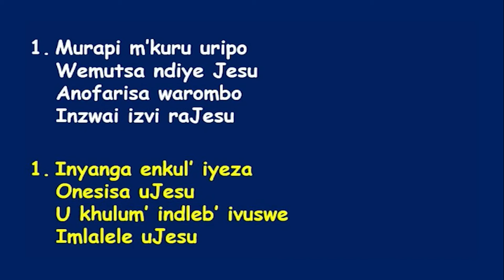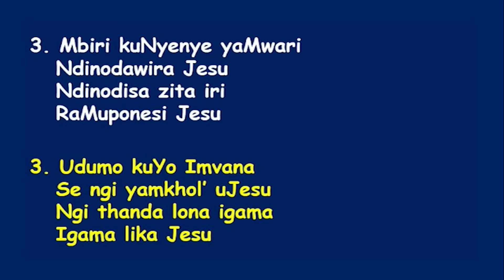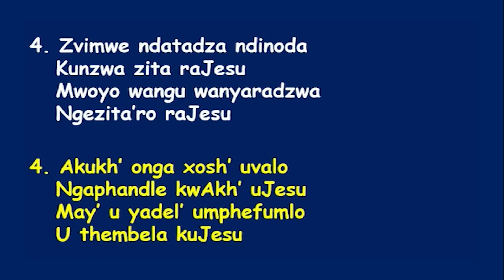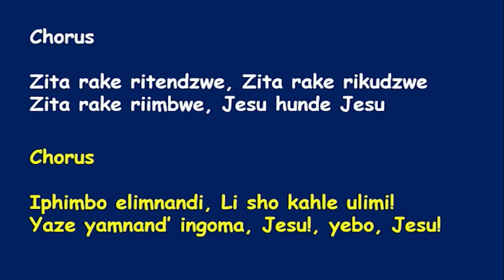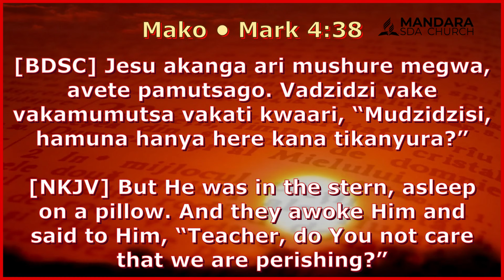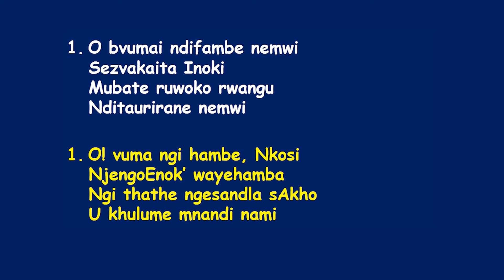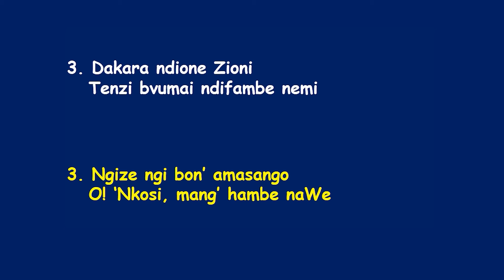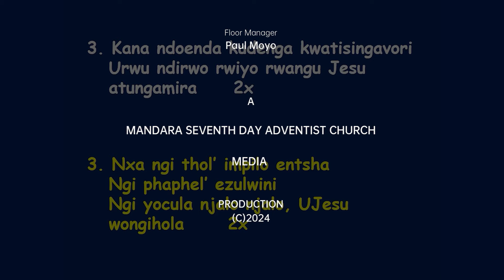|| Power Hour || Pastor C. Maurede || Title: The noise in silence || WED 6 March 2024 ||